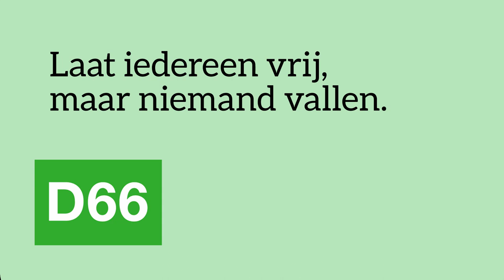D66 — Waar wil Wilders dan wonen? - Rob Jetten vs Geert Wilders bij de politieke beschouwingen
De grijze plaat van Geert Wilders draait weer op volle toeren! Het ene kritiekpunt na het andere op Nederland kwam voorbij.
Feit is:
✅ Nederland is een prachtig land.
✅ Hier hebben we een democratische rechtsstaat.
✅ Mag je geloven wat je wil, verliefd zijn op wie je wil.
✅ Hier is er vrije pers.
Waar wil hij dan wonen? In Hongarije?! Het land van "geweldig politicus" (Wilders, 2020) Victor Orbán?! Deze Victor Orbán?!
❌ Lapt democratische principes aan zijn laars.
❌ Legt vrije pers aan banden.
❌ Pakt universiteiten aan.
❌ Heeft een LHBTI-vijandelijke agenda.